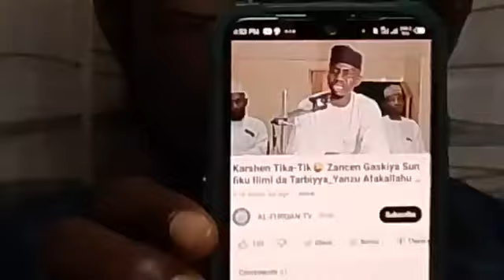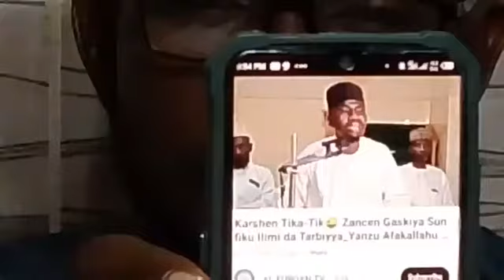Ci gaba: Afakallah Bauchi karyarka ta sha karya Sunnah ta fi karfinka Malam Idris ba tsaranka ba ne